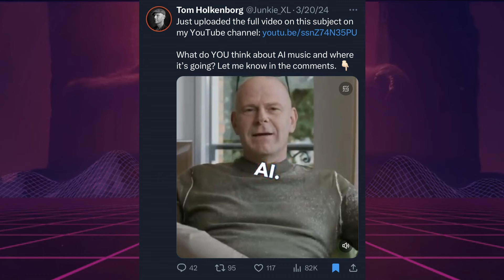RickDaSquirrel’s King Kong-a-Thon #15: Godzilla x Kong: The New Empire (2024)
No script thoughts on GxK